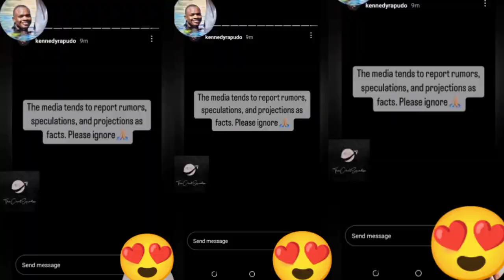Amber Ray Finally Engaged to Kennedy Rapudo😜💞/Officially out of Market/I don't regret Loving you😃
The content above  is found and Edited by the African Weddings Corner‎ YouTube Owner @African Weddings👰Corner.

It contains Love stories through weddings and Normal life including the latest African Love Gists.